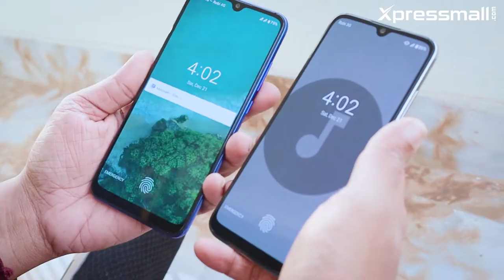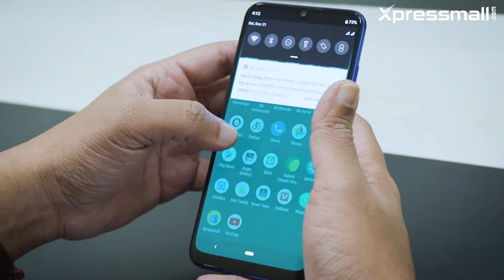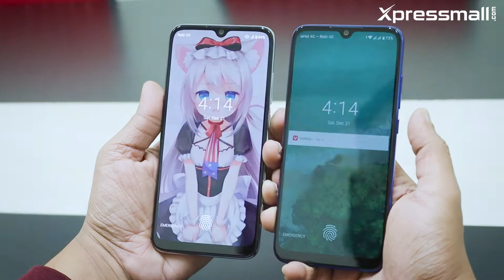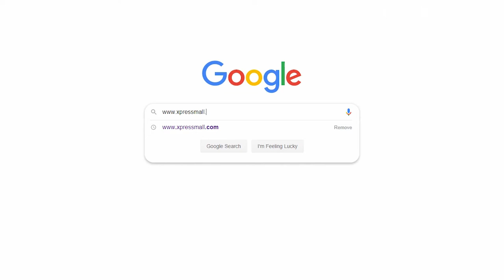Xiaomi MI A3 Review By Xpressmall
আসছে Xpressmall Big Sale Days!
Website Launch in Bangladesh: 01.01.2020
Big Sale Days: (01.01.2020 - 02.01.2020)